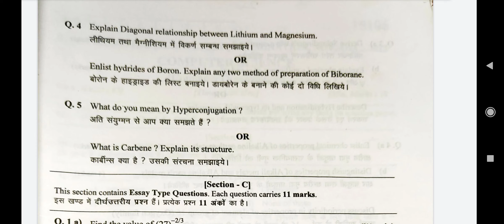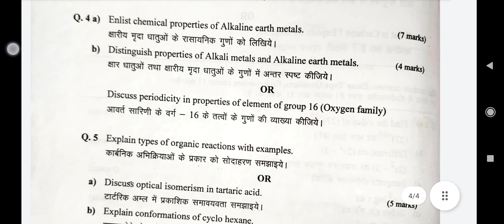bsc 1st sem chemistry 2015 Exam Paper Holkar Science College Indore